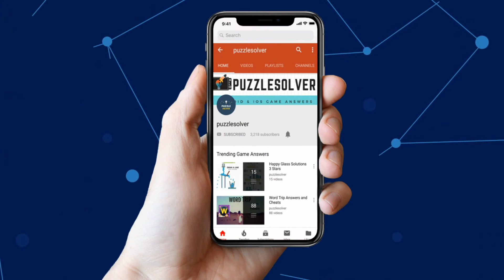Happy Glass Level 590 Walkthrough 3 stars